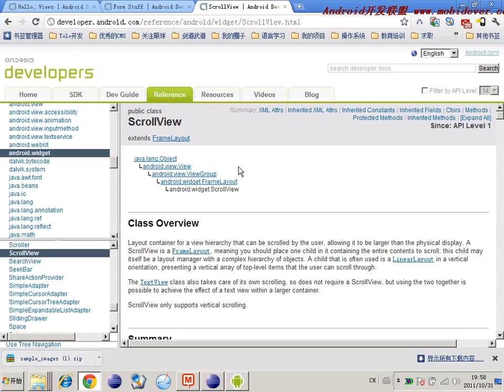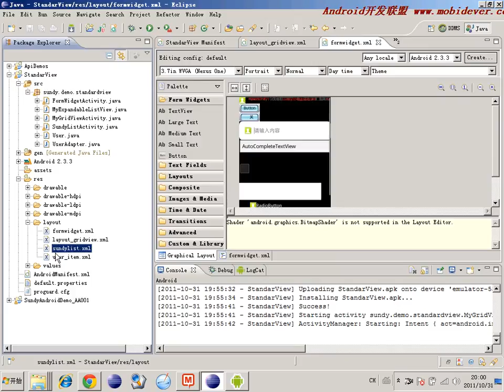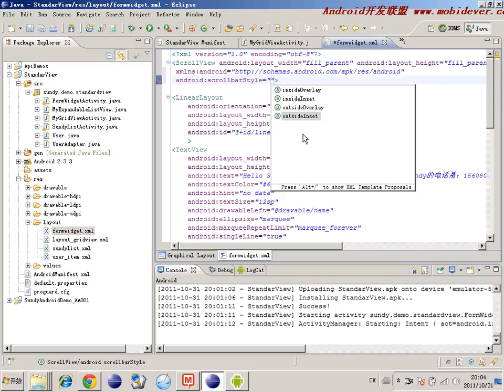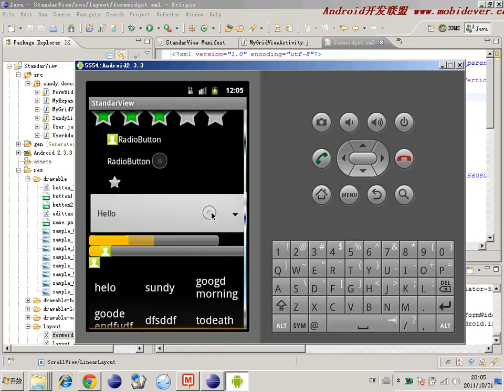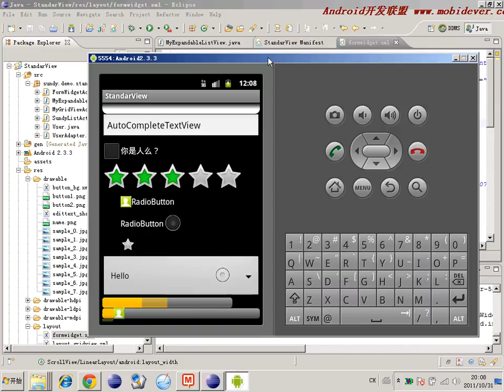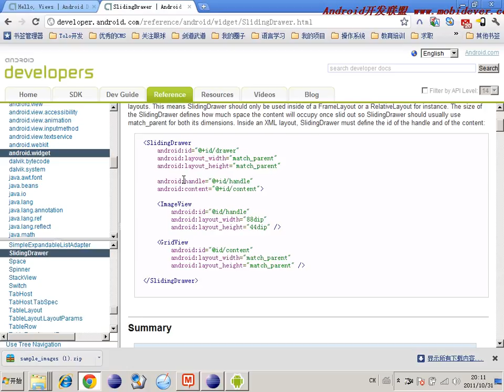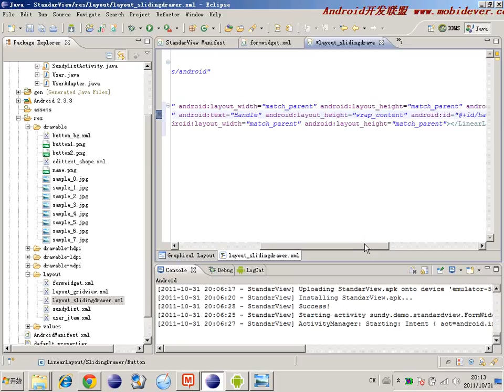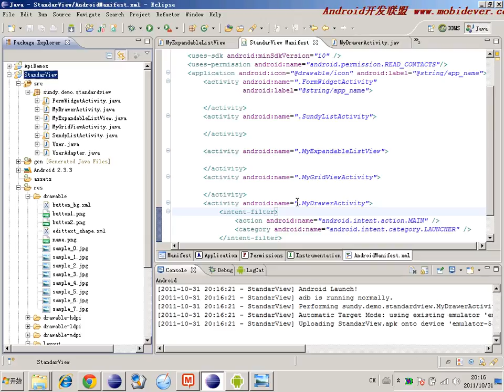Android 基础UI控件 38 38 ScrollView & SlidingDrawer